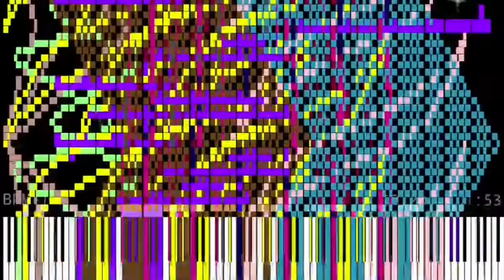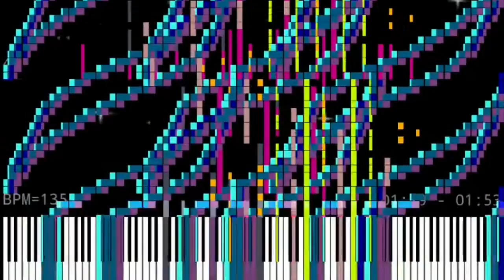Raindow trolololo 1.5 миллионов нот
Автор: TSMB2
Ноты: 1579500